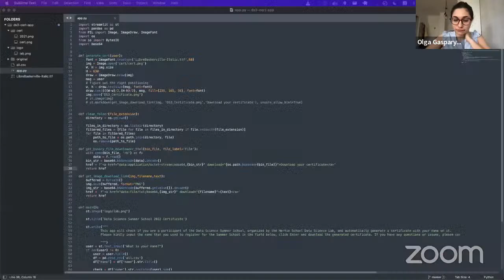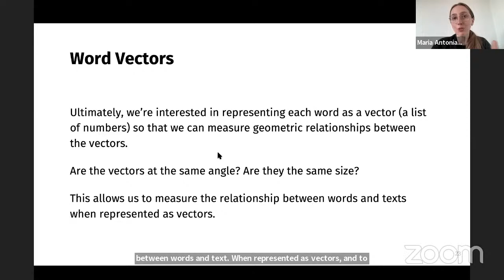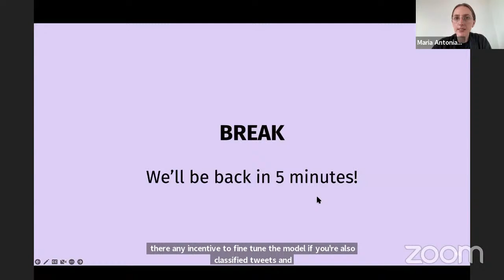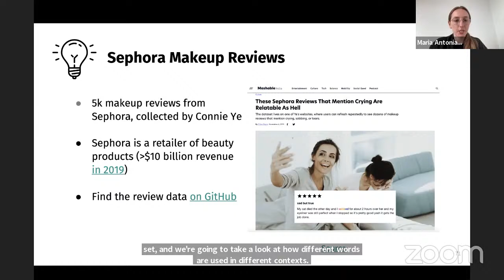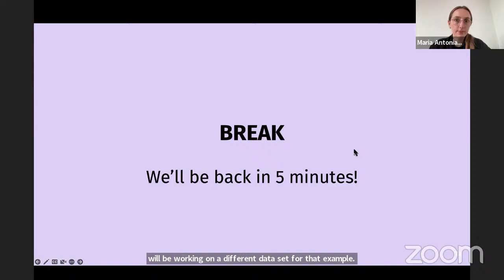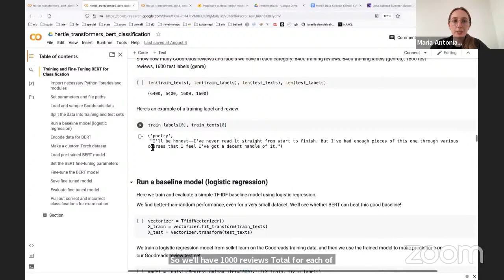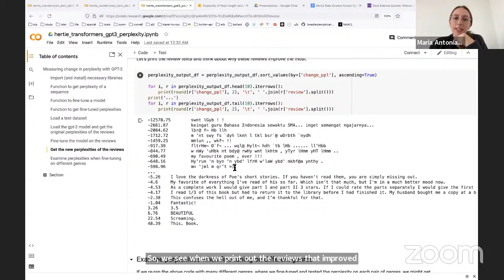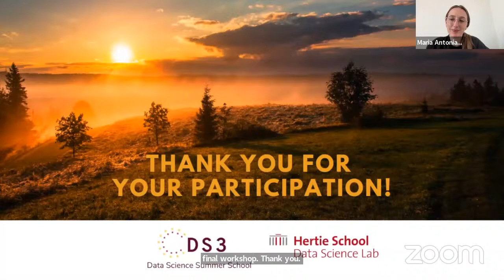Transformers in Natural Language Processing | Data Science Summer School 2022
Part of the Data Science Summer School 2022 Organised by the Hertie School Data Science Lab.

In recent years, the transformer architecture has proved to be revolutionary in the field of Deep Learning by outperforming the classical Recurrent Neural Networks and Convolutional Neural Networks models in a multitude of tasks. With an apply-as-you-learn approach, Transformers for Natural Language Processing investigates in detail this exciting deep learning technique for machine translations, speech-to-text, text-to-speech, language modeling, question answering, and many more NLP domains with transformers.